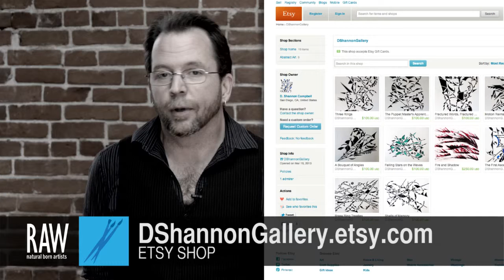D. Shannon at RAW:San Diego Kaleidoscope 06/20/2013